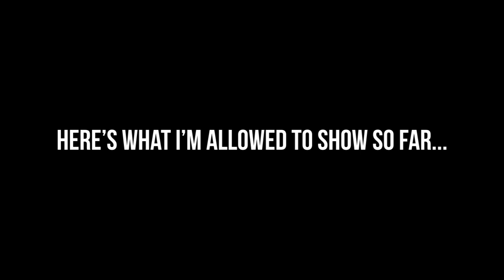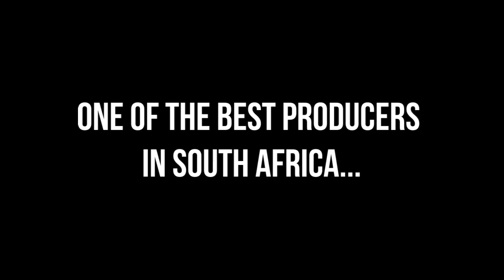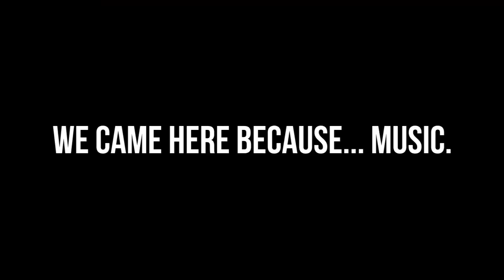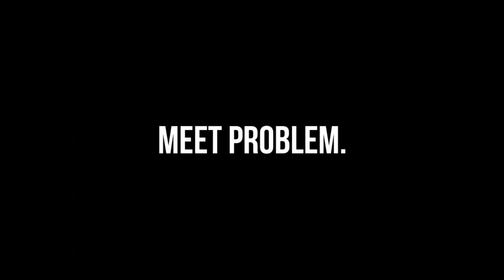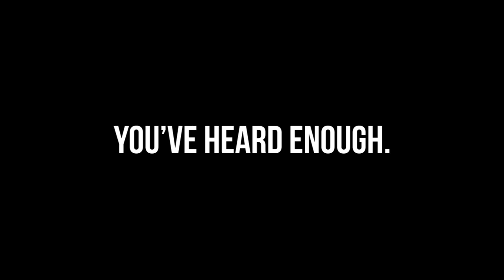LET THE JOURNEY BEGIN | This Is Not A VLOG | Episode 1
This Is Part 1 of A Video Compilation I've Made Of What I Was Busy Doing All This Time. This Is Not A VLOG.

Insomniak - It's Not My Fault (Remix) [Kitchen]

//FAN MAIL
Kroonstad
9499
South Africa

FAQs:
1. Which Editing Software Do You Use?
- Adobe Premiere Pro
2. Which Camera Do You Use?
- Canon 750D (T6i) (Find Link Above)
- iPhone 11